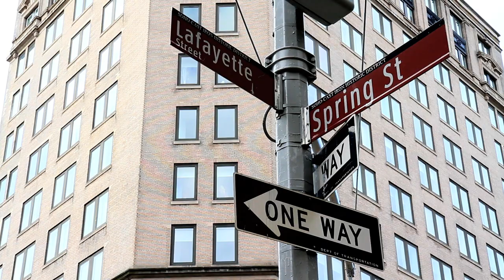^MuniMeter® - Duane Reade (NoLita, NY 10012)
MuniMeter.com is the the entire NYC Subway System on film. Search and explore within the MuniMeter® Libraries, the shops, restaurants, and landmarks upon exit from each and every NYC Subway Station (i.e. Brooklyn, Bronx, Queens, Staten Island, Manhattan - let’s make it happen!). If anything has changed within a particular MuniMeter® Subway Station video, or if you have any questions, interesting stories, and/or anecdotes, please fully utilize the comments section. We will do our very best to get back to you as soon as possible (if need be). Explore, on video, New York's five boroughs and let's make NYC a smaller, friendlier place. That has been the mission of MuniMeter® from Day 1

Muni S. Jaitly is the Founder, CEO, and Chief Film Architect of MuniMeter, LLC.  MuniMeter, LLC is a massive digital entertainment, informational, and educational content/data production house & distributor.  The LLC consists of handmade libraries reaching fashion, music, sports, education, geography/international, reality, documentary, fiction/non-fiction, medical, and more.  Muni holds an MBA from Columbia Business School, as well as Masters and Bachelors degrees from St. John's and New York Universities respectively.  Prior to business school, Muni received extensive training in traditional and digital media production from CBS Corporation and NBC Universal, where he is credited as an Emmy Awardee (‘08 Beijing Olympics).  At CBS Sports, Muni grew to become one of Senior Producer Eric Mann's primary Runners on NFL coverage, and at NBC Olympics he served as Bob Costas' personal Runner/Assistant on the PrimeTime Show (Control A - 2004 Athens Summer Games).  Additionally, Muni is a former boutique Investment Banker, and he was once an Auditor at EY.

05 19 19 SPRING 36